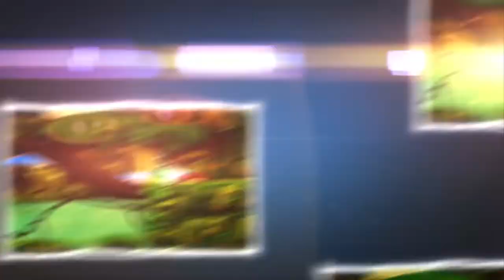Sonic Boom - Shattered Crystal - 3DS - Game Trailer - Get IT Cheap - Gamez-Gear - HD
ESPANA compra ya barato
ITALIA Compralo Subito Cheap
DEUTSCHLAND Kaufen Sie Billig
FRANCE Achetez maintenant pas chere

Serving as a prequel to the stories revealed in the TV series, Sonic Boom delivers a new Sonic experiences with collaborative gameplay at its core. Sonic and friends -- Tails, Knuckles, Amy, and the newest member of the team, Sticks -- will work together as they face their most powerful enemy yet: Lyric, a giant and monstrous snake-like creature from an ancient race. Together, they must prevent Lyric from powering his army of robots and carrying out his plan to destroy the world.

Sonic Boom: Shattered Crystal is a standalone adventure that shares key characters, events and lore of the Sonic Boom universe with exclusive environments and characters. For the first time ever, gamers will be able to take on the role of Sticks, the newest member of the team who will play an integral role in the story after her best friend Amy gets kidnapped by the ancient villain Lyric. While the Wii U version is focused on action-adventure and exploration, Sonic Boom: Shattered Crystal will place a bigger emphasis on platforming and puzzles. Additionally, unique collectibles featured in the Nintendo 3DS version will unlock special content on Wii U via Wi-Fi connectivity.

E for Everyone:
Genre: Platformer
Publisher: SEGA
Developer: Sanzaru Games